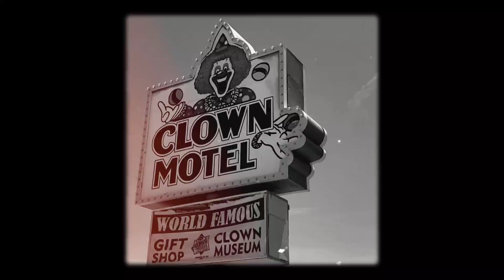Investigating the 🤡 Clown Motel PART 2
In part 2 of our investigation of the Clown Motel, we investigate our room and then attempt to sleep while all sorts of weird phenomena keep us awake...

📺 Find out about my TV show adventures on The CW where I stay overnight at The Conjuring House, the Leonis Adobe and more: